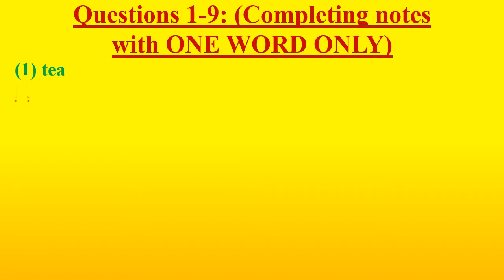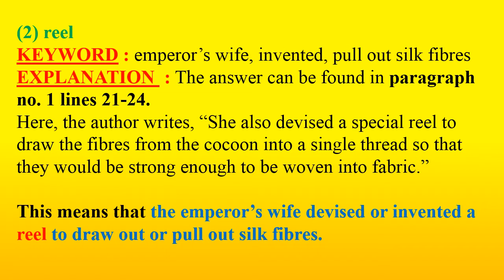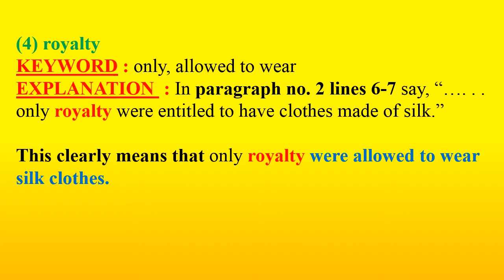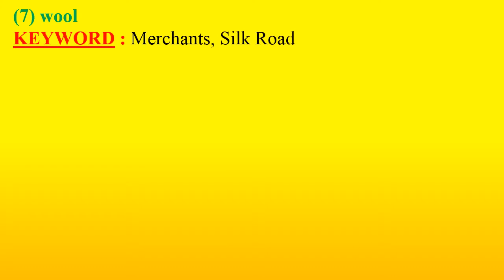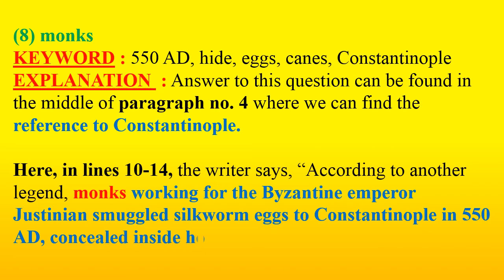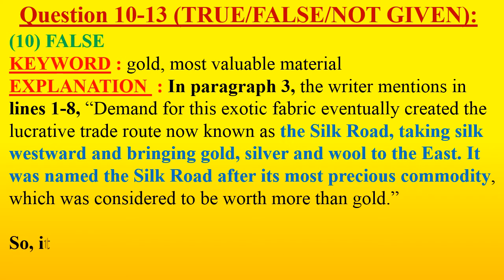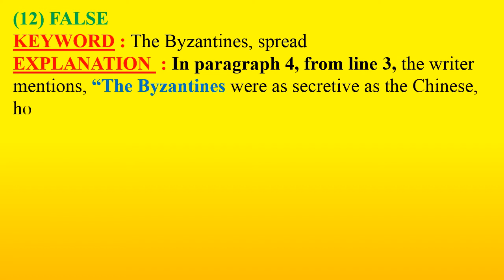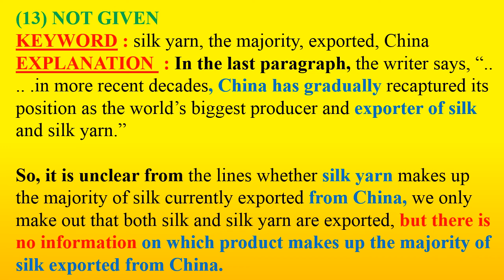𝗜𝗘𝗟𝗧𝗦 𝟭𝟭 𝗥𝗘𝗔𝗗𝗜𝗡𝗚 𝗧𝗘𝗦𝗧 𝟯 𝗣𝗔𝗦𝗦𝗔𝗚𝗘 𝟭 | 𝗧𝗛𝗘 𝗦𝗧𝗢𝗥𝗬 𝗢𝗙 𝗦𝗜𝗟𝗞 𝗣𝗔𝗦𝗦𝗔𝗚𝗘 𝗔𝗡𝗦𝗪𝗘𝗥 𝗪𝗜𝗧𝗛 𝗘𝗫𝗣𝗟𝗔𝗡𝗔𝗧𝗜𝗢𝗡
Today I will show you ielts 11 reading test 3 passage 1 answer with explanation.In this video THE STORY OF SILK passage answer with explanation step by step. I will try my best effort for you. If you face any problem please write your problem in comment box.

All Cambridge ielts book academic reading test answer will get with explanation in here.

Book : Cambridge Ielts 11
Test : 3
Passage : 1
Passage Name : THE STORY OF SILK